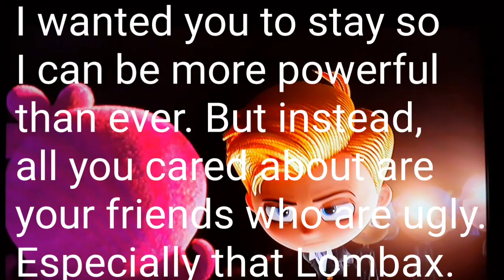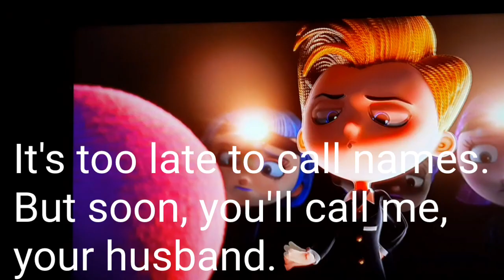WorldLovers meet Uglydolls sneak peak: Lou's Real Plan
Lou is planning not just to get rid of Moxie because she never gives up, but he wants to keep Kiara because he discovers that she's a princess. Once Lou wins the Gauntlet, he'll force Kiara to marry him.

Note: In this movie, Kaden has a very huge feelings for Kiara and wants to tell her how he feels.